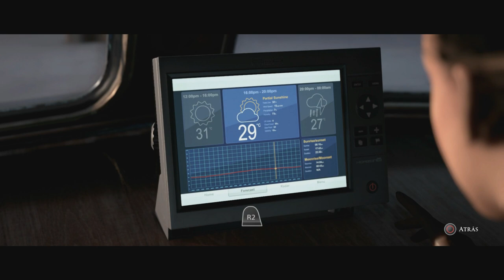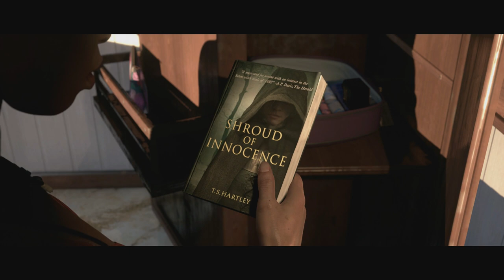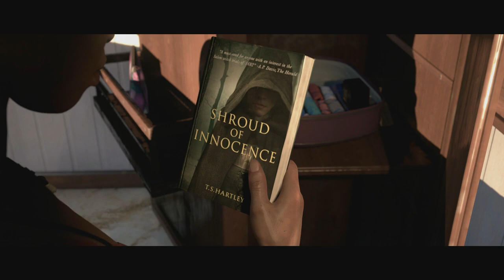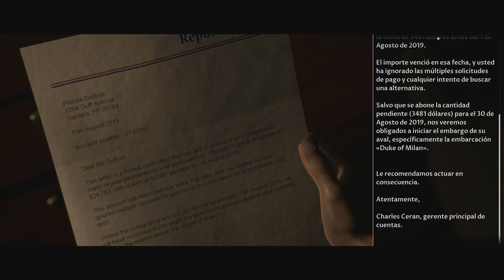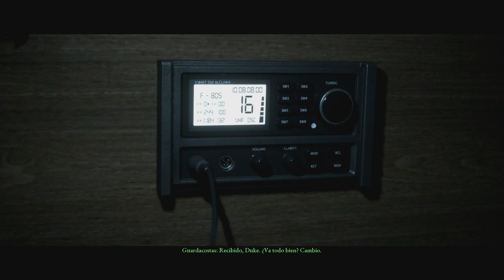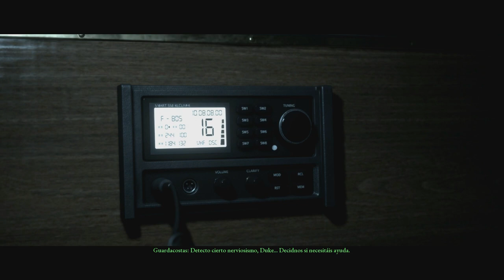The Dark Pictures Anthology: Man of Medan (Gameplay en Español, Ps4) Capitulo 2